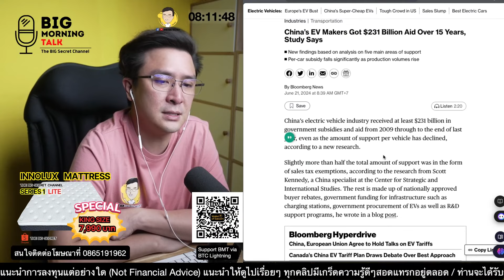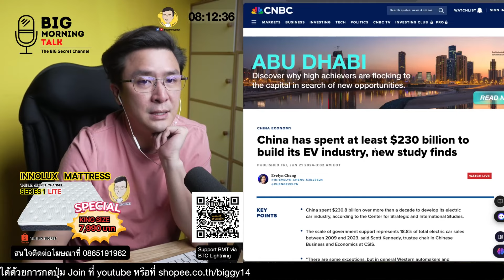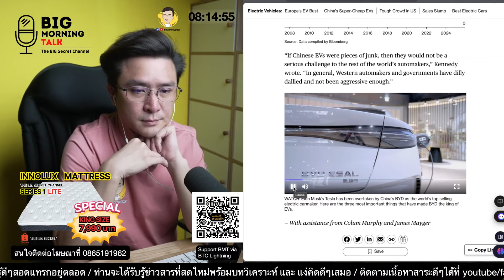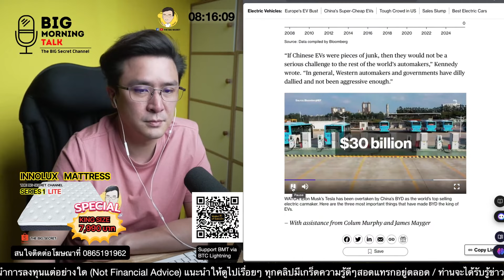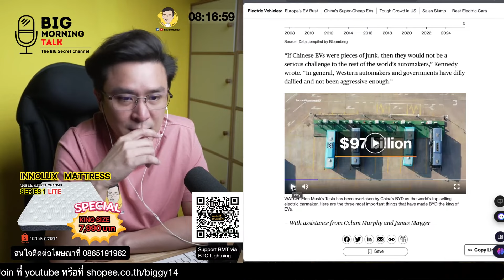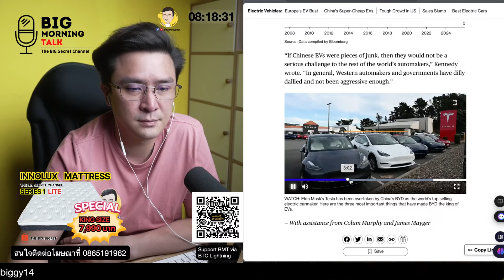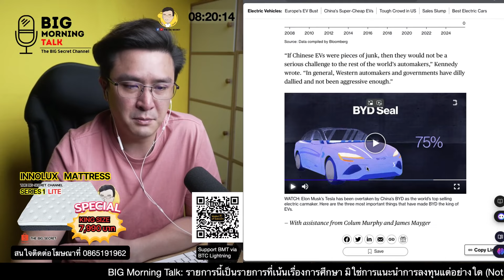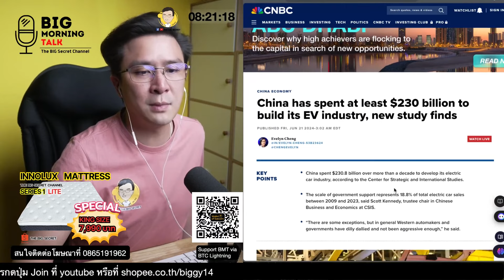จีนทำยังไงถึงครองตลาดรถ EV